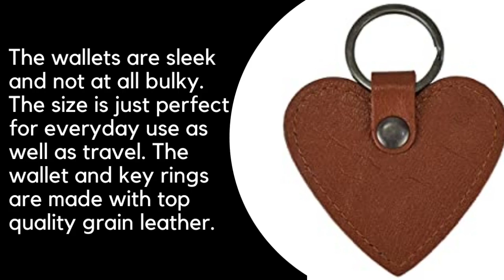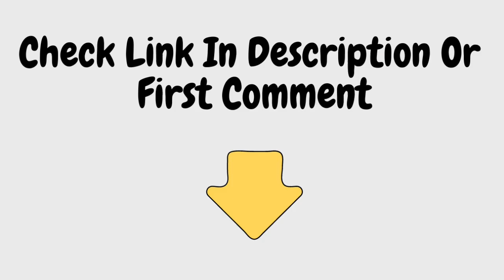Best Wallet Combo Gift for Him | Urban Forest | Amazon India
- This Festive season Urban Forest has come up with this very Unique and innovative Combo Gift Set.It includes a Rose coloured Ladies Leather Wallet with a matched heart shaped keyring, a Dark Blue Men's Leather Wallet and a black keyring. All Packed together with love in a flawless Pink-Grey Gift Box.It has something for everyone in it. It is the perfect gifting solution for all loved ones on all occasions,like Diwali Gifts, Birthday Gifts,Puja gifts,Dhanteras Gifts, etc